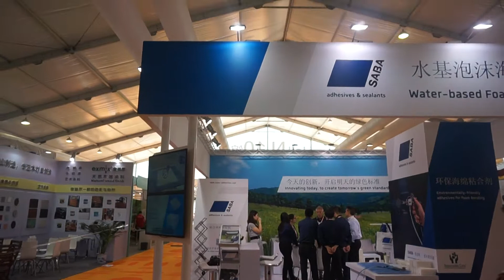FMC CHINA 2017 STAND DESIGNER AND CONTRACTOR in shanghai china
**Panda Expo China: Your Premier Expo Stand Contractor in China**

Experience excellence with Panda Expo China, your go-to partner for exceptional expo stand construction services in China.

for innovative solutions tailored to elevate your event presence.